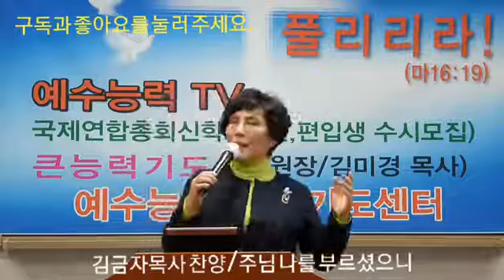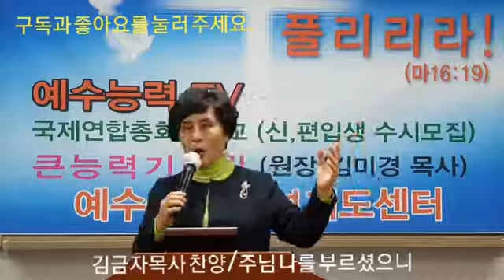2020 10 20 주님 나를 부르셨으니 구독과 좋아요 부탁드립니다 ♥